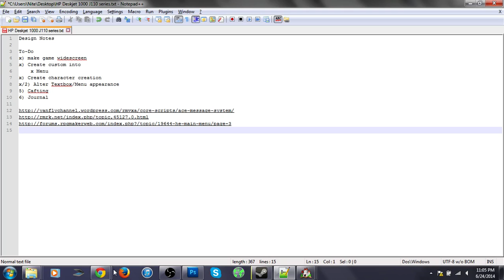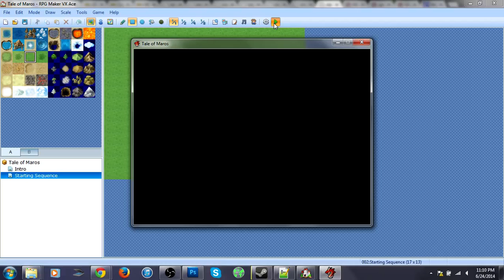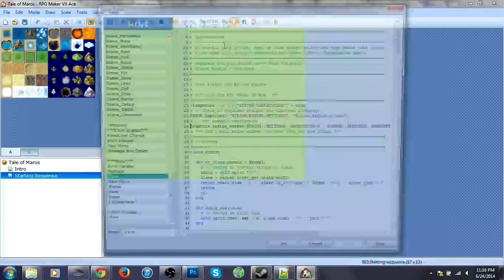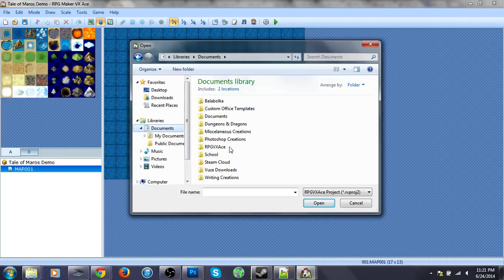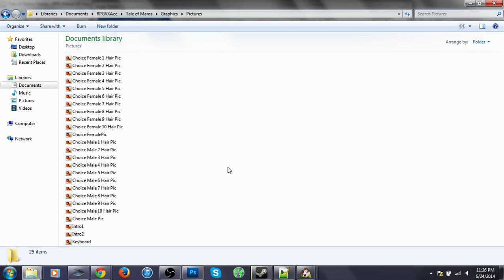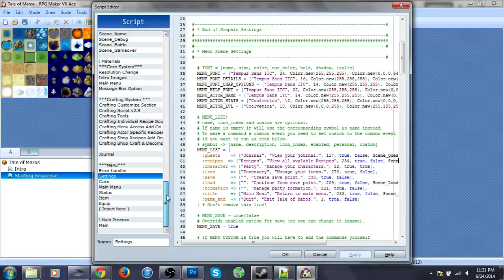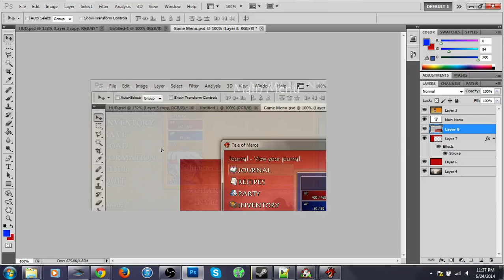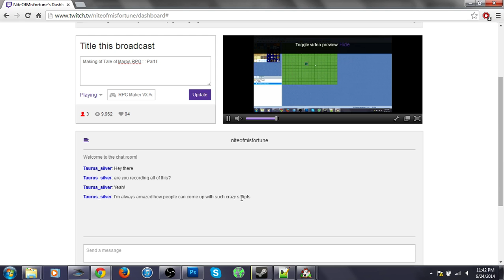Making an RPG : : RPG Maker VX Ace : : Part VII Hirion Engine, Journal, and Crafting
Welcome to the Making of Tale of Maros RPG Part I. In this episode we discuss how to create a custom menu using Hirion Engine Script. We also add a Journal option and a Crafting System.